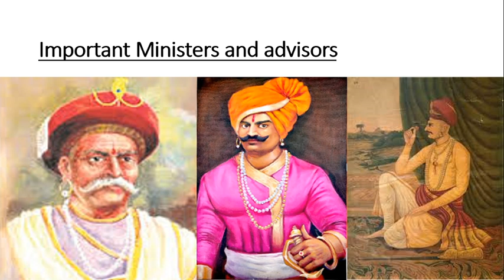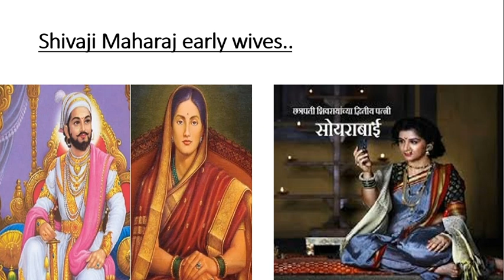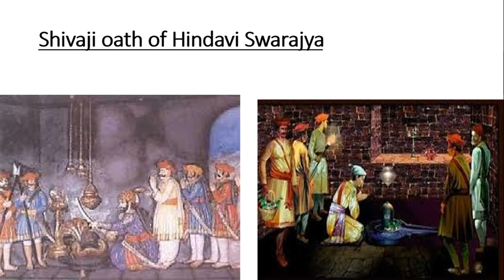शिवाजी महाराज का बचपन |Life of Shivaji Maharaj Part 1|Bal Shivaji|Histofic Guy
Shivaji was born at the hill fort of Shivneri on 1 March 1630, which corresponds to 19 February 1630 of the Julian calendar used by the contemporary English traders in India. At the time of his birth, the families of his father Shahaji and his mother Jijabai both served the Ahmednagar Sultanate in military and administrative capacities, although they subsequently transferred their allegiance to the Mughal Empire and the Bijapur Sultanate at different times.
As a servant of Bijapur, Shahaji was deputed in southern Deccan after 1636, and did not see Shivaji for several years. Shivaji and his mother remained in Pune in northern Deccan, where Shahaji's subordinate Dadoji Kondadeo administered the family's jagir (feudal land grant) in Shivaji's name. As a teenager, Shivaji started acting independently of the Bijapur government, against the advice of Shahaji and Dadoji. He captured several hill forts at the expense of other vassals of Bijapur, and by the age of 15, started calling himself a raja (king).
Shivaji Bhosale I ; c. 1627/1630 – April 3, 1680) was an Indian warrior-king and a member of the Bhonsle Maratha clan. Shivaji carved out an enclave from the declining Adilshahi sultanate of Bijapur that formed the genesis of the Maratha Empire.

In this video we would be discussing the life of the great Shivaji Maharaj...All the facts are correct but if you have any suggestion pls give to us in the comment section..